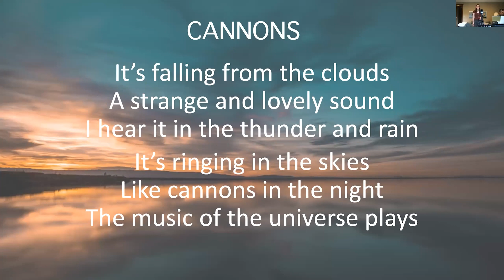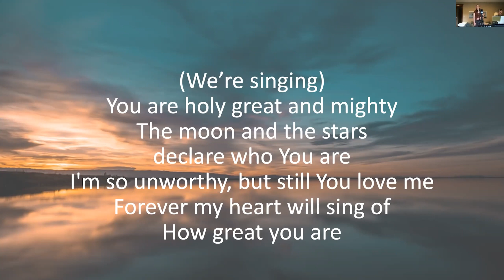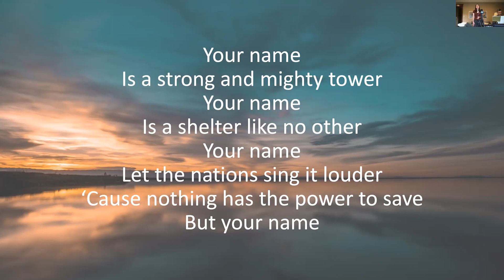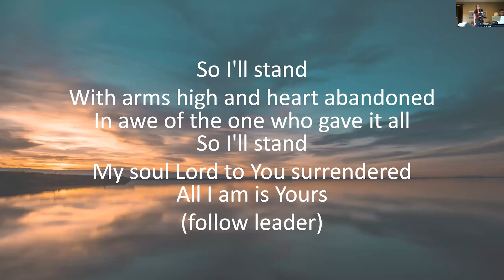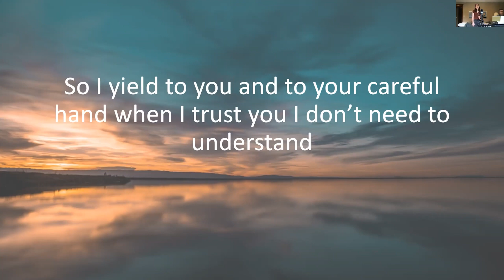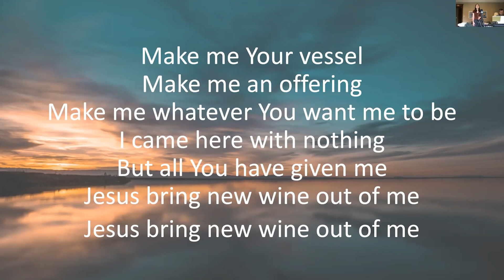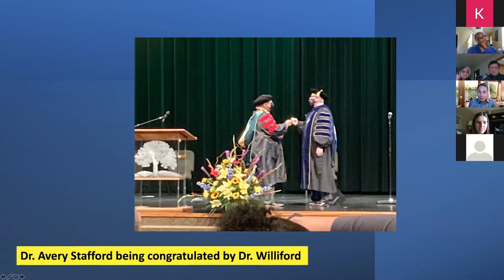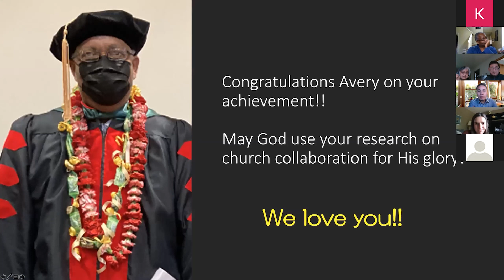Common Ground Church Service Via Zoom 05/02/2021 Beaverton, OR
Worship Service Via Zoom
Worship Led by Tessa Vanderkamp
Message by Juan Garcia